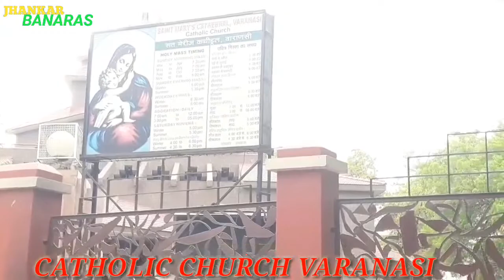Cantomentt Church Varanasi ! Catholic church Cantomentt ! Sant Mary's church Varanasi ! Varanasi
दोस्तों आज के विडियो में मैं आपको दिखा रहा हूँ Cantomentt Church  का नजारा जो कि वाराणसी में स्थित हैं।

दोस्तों मेरा विडियो आपको अच्छा लगता है तो LIKE जरूर कीजियेगा और  COMMENT कर के भी जरूर बताइयेगा कि आपको मेरा विडियो कैसा लगा। ।

दोस्तों आप मेरे चैनल पर नये है और मेरा चैनल ...BANARASI YOUTUBER  ...SUBSCRIBE.. नहीं किया है तो ..SUBSCRIBE.. कर लीजिये साथ ही ..BELL IKON ..को भी ..CLICK ..कर दीजियेगा जिससे कि मेरे नये विडियो का ..NOTIFICATION.. आपको मिलता रहे। ।